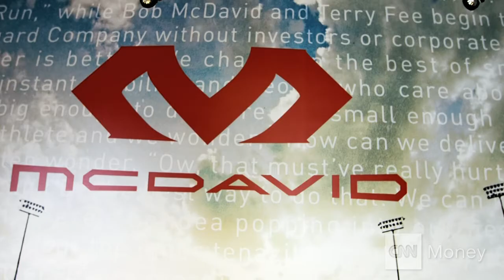This company is protecting the NFL & NBA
Founded in a basement in 1980, McDavid is now one of the largest manufacturers of protective athletic equipment in the world.